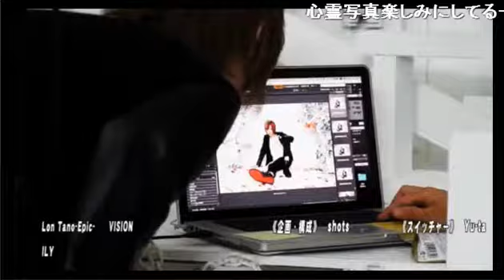昔の方がイケメン？画像で過去の自分を振り返ってみよう！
歌舞伎町 THE SALON【R20】(16/5/20)
《内容》
こないだはシラフ全開で反省だったので今日はアルコール注入してきました！
今回はパチスロトーク？万枚って何回したことある？
学生時代の画像を大公開！昔の方がイケメン説！？
そのままの流れで画像で過去を振り返っちゃう！

《出演》
水瀬誠、飾音未來、鳴海大雅

《店舗情報》
THE SALON(1部)
東京都新宿区歌舞伎町2-24-3 新宿興和ビル1F

nico@NIGHT金曜レギュラー番組 THE SALON【R20】
〜ホストたちの秘密の花園へようこそ〜
コンセプトは"高級"そして"大人"…『THE SALON -ザ･サロン-』は 豪華な内装と究極の落ち着き空間を実現し、貴女に安らぎと美味しいお酒を提供致します♪
正統派イケメンホストから、ちょっとヤンチャな可愛い系ホストまで…
個性豊かな王子たちが織り成す優雅な雰囲気と至福のひと時をご体感下さいマセ♡